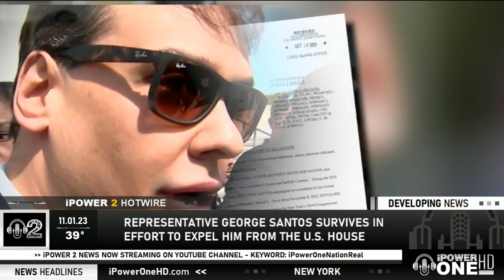New York U.S. Representative George Santos Will Not Be Expelled from Congress 11.01.2023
Republican NewYork Representative GeorgeSantos will not be expelled from U.S. Congress down in WashingtonDC.